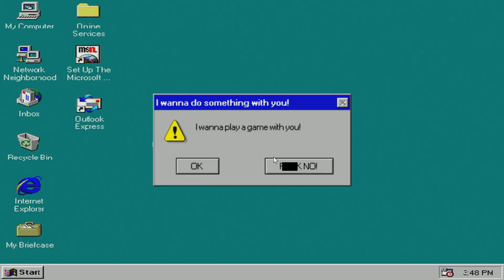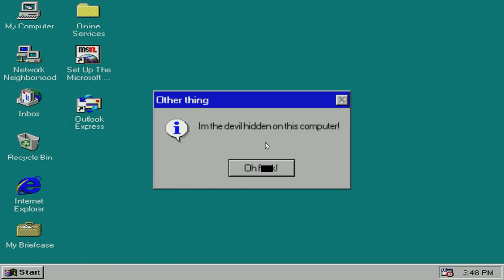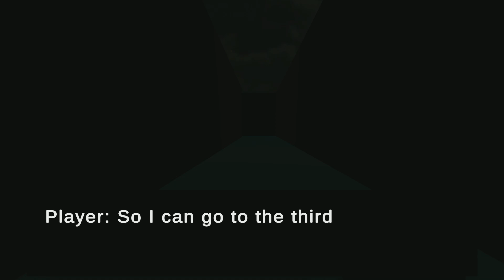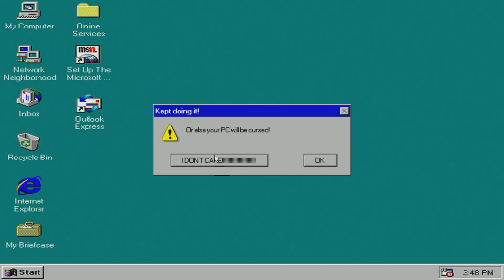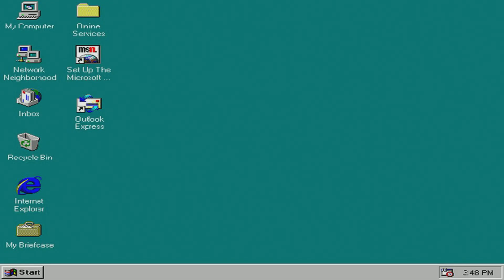Cursed Windows 95 (ft. The Bean Devil)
Very Cursed indeed.